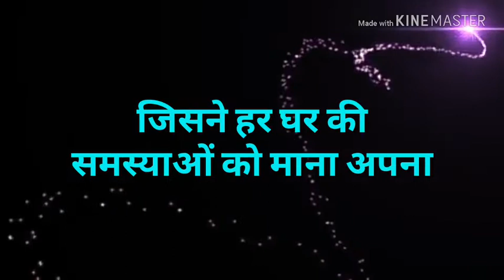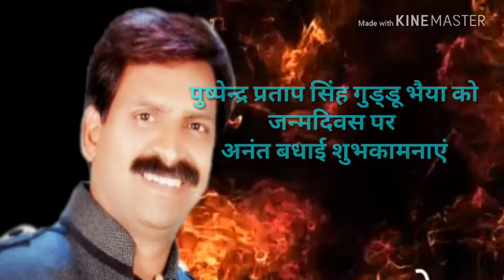गिरजा पाटकार-पुष्पेन्द्र प्रताप सिंह गुड्डू भैया के जन्मदिन पर उनके प्रसंशको ने दी अनन्त बधाइयाँ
24 सितम्बर 2018